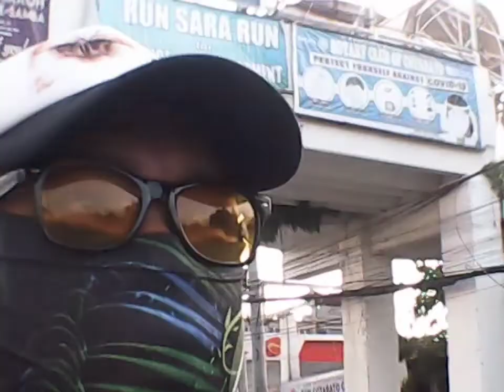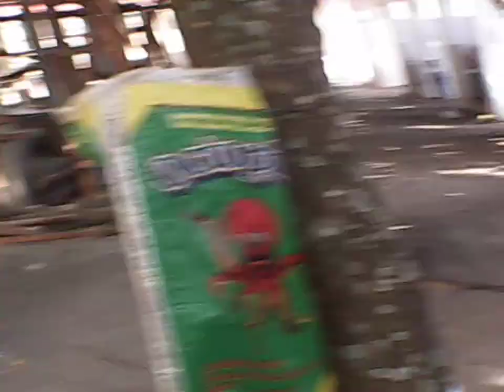TEAM BUILDING (RECON ROCK FAMILY w/ CES)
Salamat sa Lahat nang umattend,thanks also to CES sa pag refresh sa mga RADIO...

salamat ❤️❤️❤️